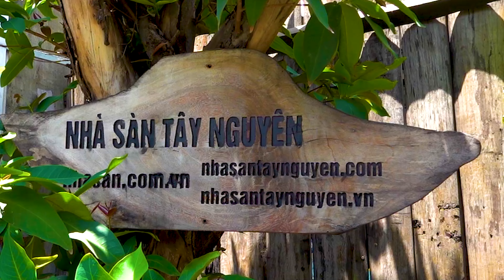Trụ Đá Caxedon Xanh Rêu - Viên Đá Của Niềm Vui ! Hãy Cùng Nhà Sàn Khám Phá || Tìm Hiểu Ngay !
Đá canxedon là một thành viên của gia đình thạch anh hoàn hảo để phóng đại năng lượng tinh thể của nó để làm dịu và khôi phục sự cân bằng. Được coi là một loại đá nuôi dưỡng, hấp thụ năng lượng tiêu cực, tạo ra năng lượng tích cực, thúc đẩy tình anh em và thiện chí, mở mang trí óc cho những ý tưởng mới, truyền cảm giác nhân từ và rộng lượng cho người dùng.
**Giới thiệu vật phẩm trụ đá canxedon xanh rêu tự nhiên CXD79 phong thủy:
-  Đá canxedon phong thủy có đặc tính chữa bệnh và làm sạch nhờ vào việc hấp thụ và tiêu tán năng lượng tiêu cực để nó không truyền sang người khác. Đó là lý do tại sao nó lại có tác dụng gắn kết cơ thể, tâm trí và tinh thần.
- Đá canxedon xoa dịu sự nghi ngờ bản thân và mang lại sự bình yên hữu ích cho những suy ngẫm nội tâm, giúp xóa bỏ sự thù địch và khuyến khích sự lạc quan nhẹ nhàng.
- Ngoài ra, các chuyên gia tâm lý thường đưa ra lời khuyên cho những người thường xuyên kích động đó là nên sử dụng các đồ trang sức được làm từ đá canxedon sẽ giúp họ ổn định tâm trạng, giữ cân bằng tinh thần, tình cảm. Không chỉ vậy nó còn giúp điều trị các chứng bệnh loạn thần kinh, trầm uất và căng thẳng.
- Đặc biệt, năng lượng từ đá canxedon sẽ góp phần tạo dựng cuộc sống trong lành, xua tan phiền muộn, xoa dịu nổi đau và mang đến niềm vui cho chủ nhân.
- Trong thực hành luân xa, đá canxedon được cho là đá của sự giao tiếp, thường được đặt ở yết hầu để kích thích luân xa cổ họng. Luân xa cổ hộng được coi là tiếng nói của cơ thể và cho phép giải phóng năng lượng hoặc áp lực từ các luân xa khác.
**Chi tiết vật phẩm trụ đá canxedon xanh rêu tự nhiên CXD79 phong thủy:
- Kích thước:
+ Chiều cao: 38 cm (cả đế).
+ Chiều ngang: 30 cm.
+ Bề dày: 10 cm.
+ Trọng lượng: 13 kg (cả đế).
- Màu sắc: xanh rêu.
- Đá thiên nhiên 100%.
- Hình dáng, màu sắc và kích thước của vật phẩm phong thủy này là độc nhất chỉ có tại Nhà Sàn.
**Giá bán vật phẩm trụ đá canxedon xanh rêu tự nhiên CXD79 phong thủy:
-  Nếu bạn thấy cuộc sống của mình quá nhiều biến cố, hãy sở hữu cho mình một vật phẩm phong thủy trụ đá canxedon xanh rêu tự nhiên CXD79. Đây được xem là bùa bình an cho tất cả mọi người. Nguồn năng lượng bên trong viên đá có sức mạnh kỳ diệu trong việc xua tan mệt mỏi và căng thẳng. Chỉ với 10400000 đồng, hãy trải nghiệm ngay hôm nay.
**Đến với Nhà Sàn để được:
- Tham quan và trải nghiệm nguồn năng lượng dương tích cực từ các vật phẩm phong thủy mang lại.
- Hoàn tiền 100% nếu phát hiện vật phẩm không phải là đá tự nhiên.
- Tặng ngay quả cầu phong thủy đá thạch anh trị giá 250000 đồng khi mua trụ đá canxedon xanh rêu tự nhiên CXD79 phong thủy.
- Đá chọn người, nếu bạn thấy thích và có duyên với vật phẩm phong thủy này thì hãy sở hữu nó nhé.
- Hãy conment số điện thoại phía dưới và gọi ngay cho anh em Nhà Sàn.
CHÚC BẠN NGÀY MỚI NĂNG LƯỢNG, VUI VẺ !
Kho Đá Thạch Anh tự nhiên Việt Nam
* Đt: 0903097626